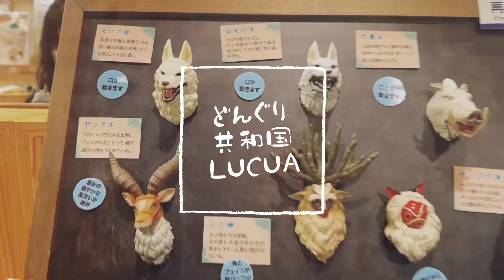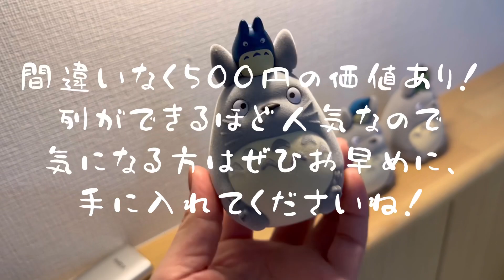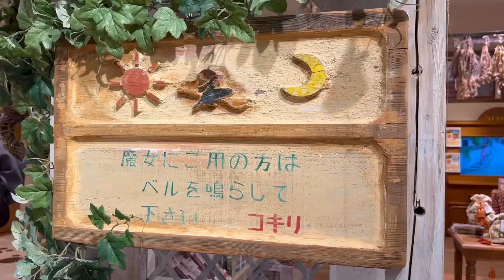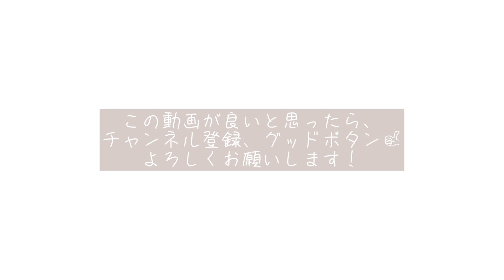【最新ジブリグッズ】見つけたらラッキー！どんぐり共和国限定のガチャ＆LUCUA店レポ【夢じゃなかった🌱】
どんぐり共和国限定！
「トトロでておいで」を回しに
LUCUA大阪店に行ってきました！
想像以上の可愛さだったので全力でオススメします。

おまけで現在の店内の様子や店頭に並んでいる商品を
サラリとご紹介。